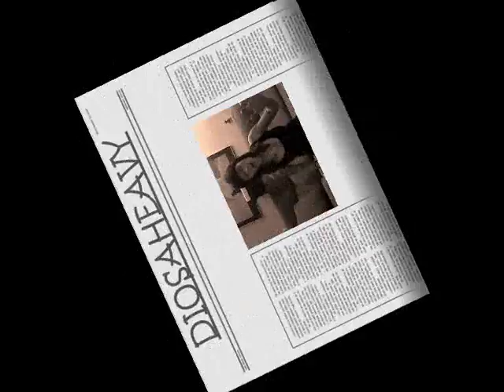Saratoga Sigues estando en mi vida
Esta cancion me pone la piel de gallina. a quien no,verdad?. Es una obra maestra,...seguro q pa muchos tambien. Solo consigue ponerme la piel de gallina la musica y mi churry...jajjaja...Y sinceramente muchos comentarios q leo...Gracias a toda esa gente q al menos cuando critica lo hace con educacion...